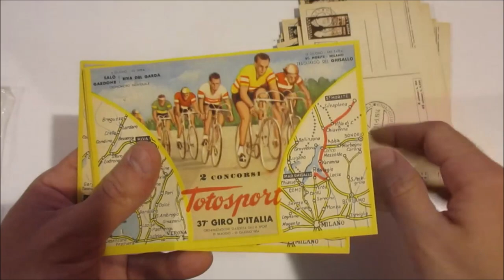Asta 44 - Lotto 85 - Ciclismo - 1954 - Cartoline illustrate del 37° Giro d'Italia.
Ciclismo - 1954 - Cartoline illustrate del 37° Giro d'Italia. Giro completo delle 22 tappe con annulli speciali.